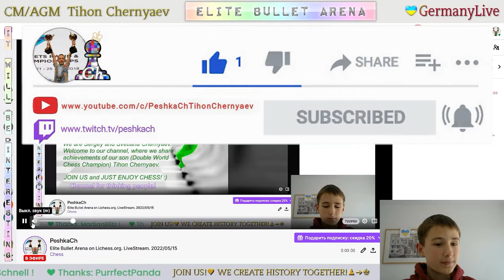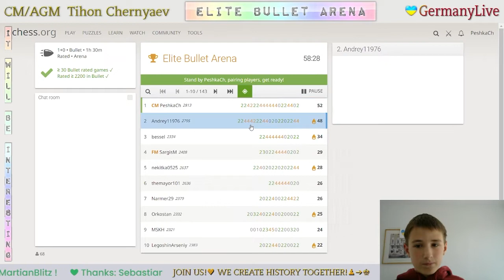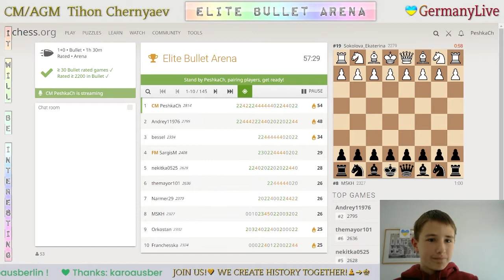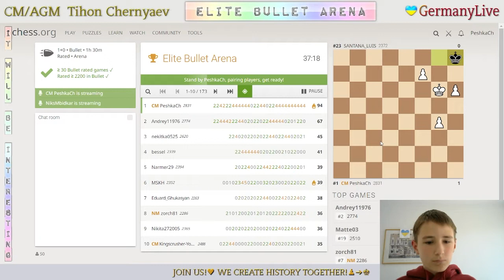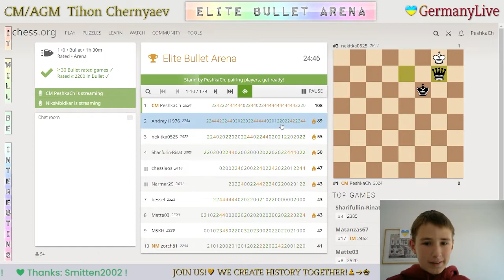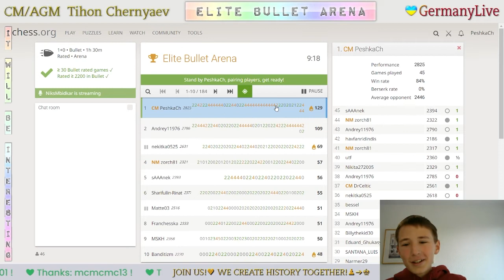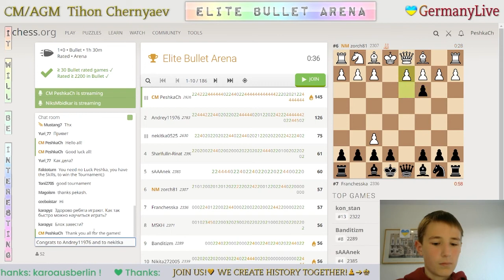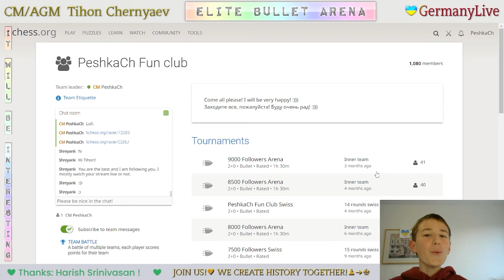CHESS. Elite Bullet Arena on Lichess.org. LiveStream. 15/05/2022